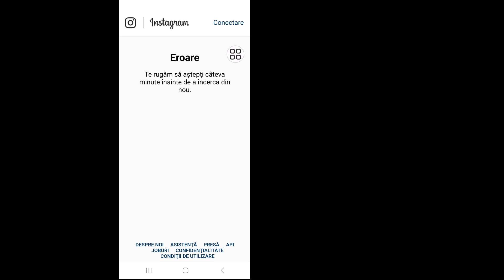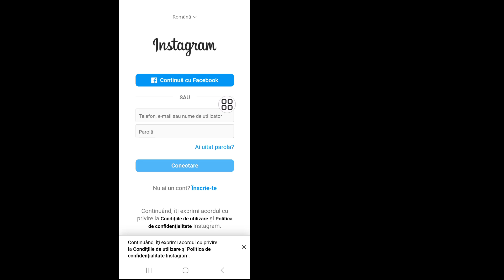Cum să adăugați Instagram pe TikTok (Actualizare nouă) Adăugați Instagram la profilul Tiktok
Vă voi arăta Cum să adăugați Instagram pe TikTok (Actualizare nouă) Adăugați Instagram pe profilul Tiktok Este o metodă foarte simplă și ușoară.  Urmărește acest videoclip și învață cum să adaugi Instagram pe TikTok (Actualizare nouă) Adăugați Instagram pe subtitrarea profilului Tiktok după postare (iPhone și Android)

 legendă tiktoker kivabe dibo cara edita legendă di tiktok legendă tiktok legendă tiktok editare video 107 87 paano maglagay ng caption sa tik... 71 77 tiktok e legendă kivabe likhbo 67 cum să reediteze videoclipul tiktok după po.61 tiktok video te legendă kivabe dey  60 cum să editați un videoclip tiktok pe care îl aveți... 58 50 cum să scrieți legenda în videoclipul tiktok 49